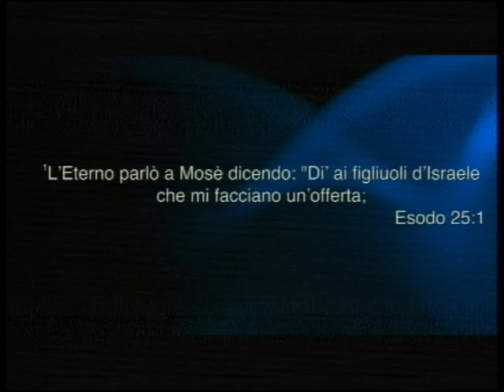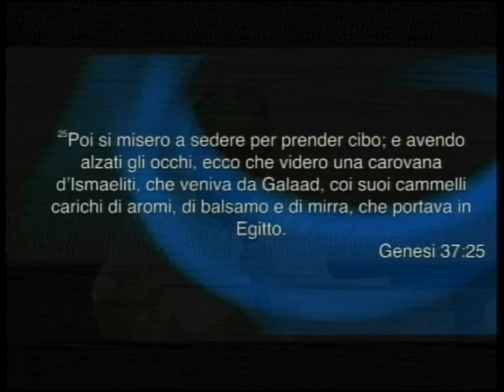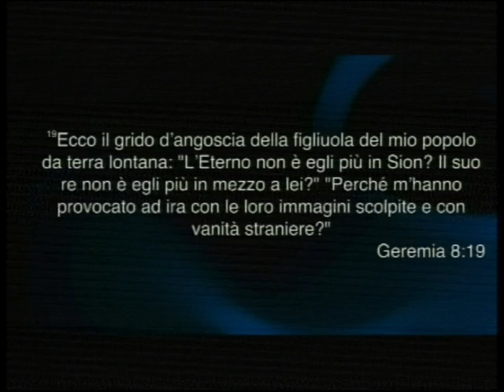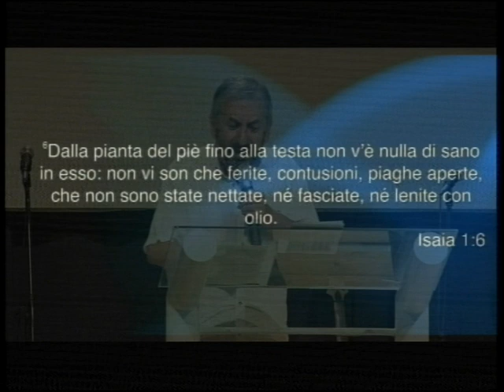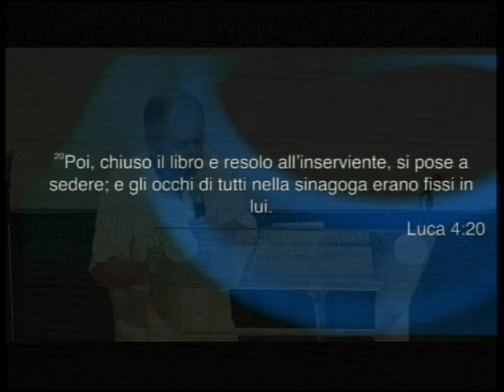17/09/2017 Il balsamo di Galaad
17/09/2017 Il balsamo di Galaad